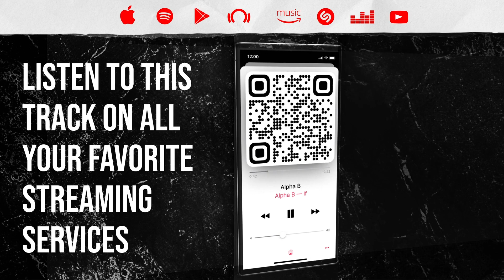Reaction ▷ Delilah - Butterfly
Alpha B
If